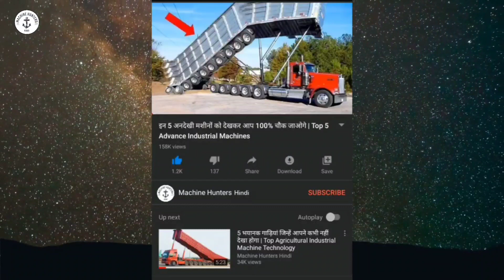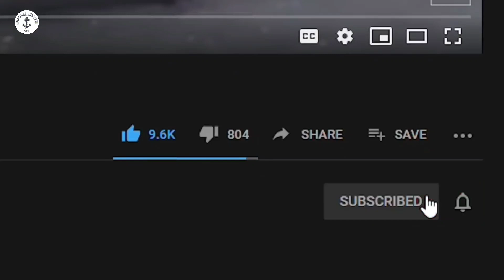✅इनके काम करने की स्पीड को देखकर आप भी रह जाएंगे दंग | TOP BIGGEST BULLS AND COW IN THE WORLD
देखिए ये है दुनिया की सबसे बड़ी ओर तगड़ी गाँय | TOP BIGGEST BULLS AND COW IN THE WORLD